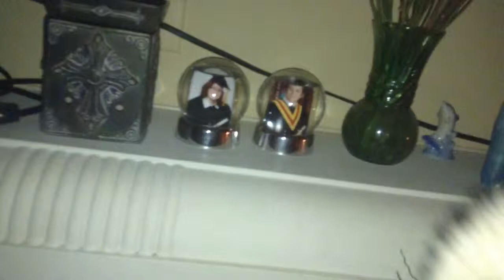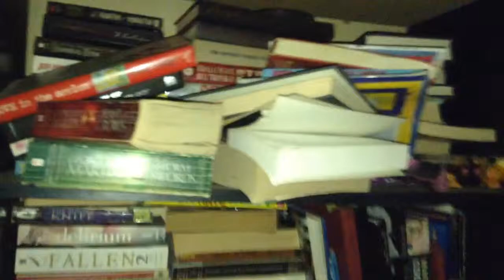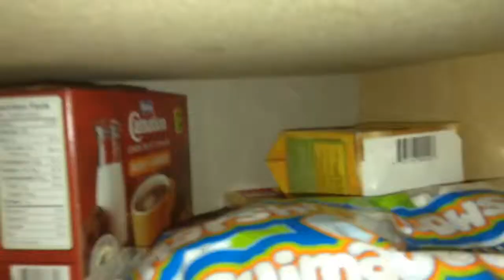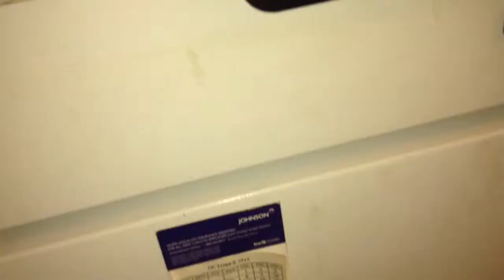Easter special 2016 (read desc)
The only reason why the first 5 mins shows a bunny is because of my mom and my sister controlling the bunny for the Easter bunny. Also, sorry if I sound quiet while I'm doing my part of this video. I just woke up when I was recording past the 5 mins. But, as always, enjoy!